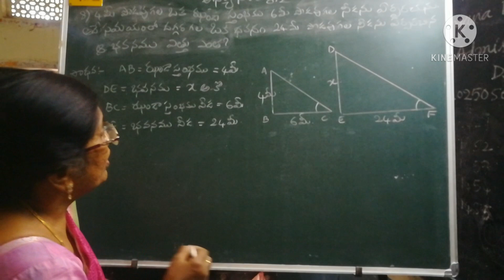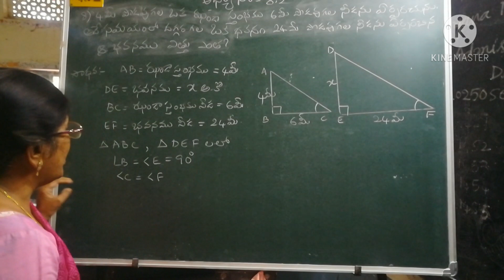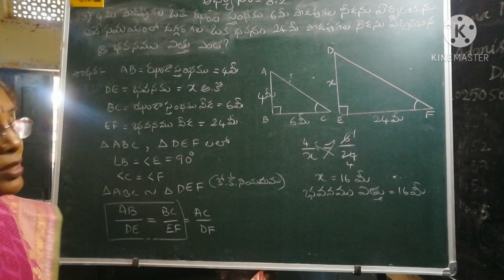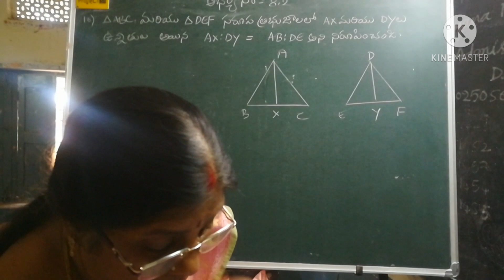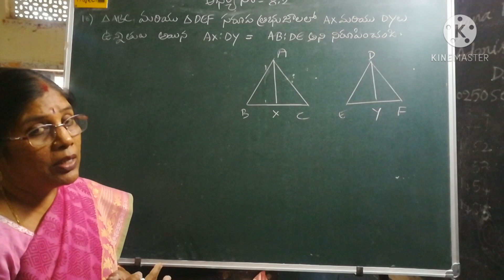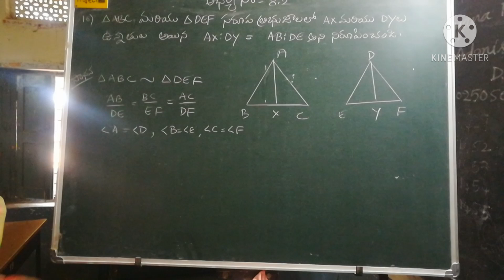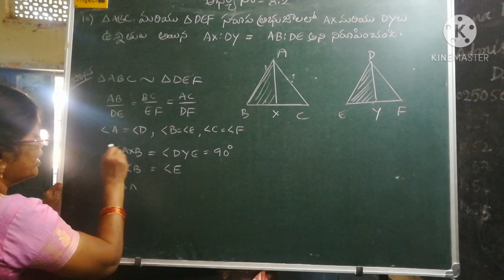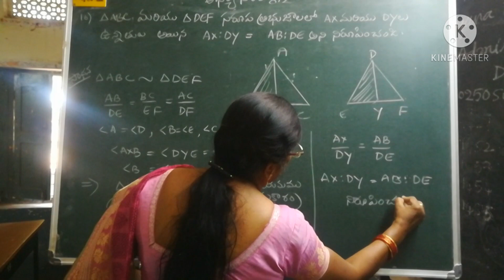X class similar triangles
8th and 10th problems of ex 8.2